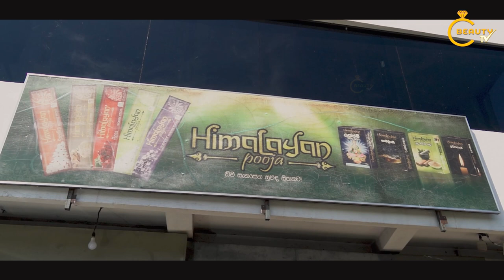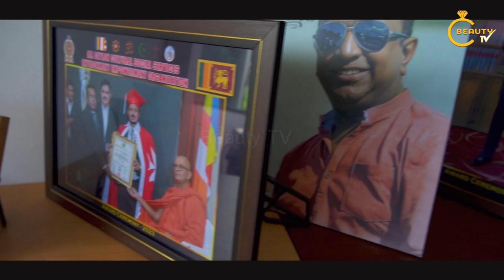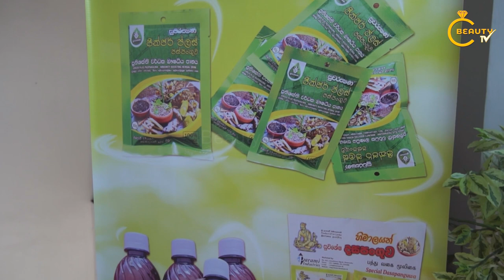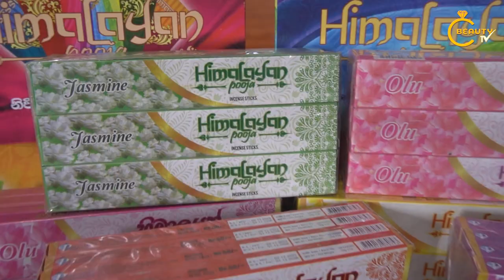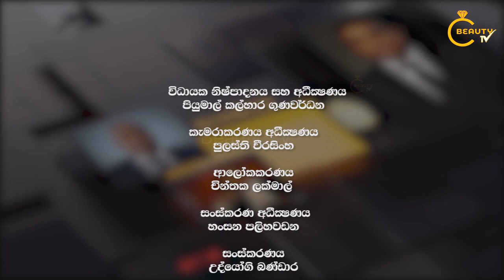Unveiling the Fragrant Journey | Himalayan Incense Stick Company's Remarkable Rise Since 2018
🌿 Dive deep into the aromatic symphony as Beauty TV's Abhimani Program takes you on an exclusive journey through the captivating rise of Himalayan Incense Stick Company! 🌿

🔥 Immerse yourself in the world of fragrance with our special feature on the exceptional growth of Himalayan Incense Stick Company since its inception in 2018. From a humble start to a thriving era, witness the passion, dedication, and craftsmanship that have sculpted this brand into a fragrant masterpiece.

🎥 Join us behind the scenes as Abhimani Program unveils the artistry behind the production of these exquisite incense sticks. Discover the fusion of traditional techniques and modern ingenuity that gives birth to each aromatic masterpiece, transporting you to the serene heights of the Himalayas.

🌟 Key highlights in this Beauty TV's Abhimani Program Exclusive:

🌍 Global Aromatic Influence: Explore how Himalayan Incense Stick Company has become a global sensation, spreading the essence of the Himalayas far and wide.
🌺 Signature Scents Explored: Take a whiff of the diverse fragrance range, carefully curated to cater to a myriad of olfactory preferences.
🚀 Abhimani Program invites you to celebrate the olfactory triumphs and creative process that have defined Himalayan Incense Stick Company's success. Whether you're a seasoned fragrance aficionado or a newcomer to the world of aromatic delights, this exclusive feature promises a sensorial experience like no other.

👍 If you're ready to embark on this fragrant adventure with Beauty TV's Abhimani Program, hit the like button, subscribe for more exclusive content, and ring the notification bell to stay updated on our immersive beauty features. Immerse yourself in the scents of success with BeautyTV AbhimaniProgram HimalayanIncense 🌬️🏔️